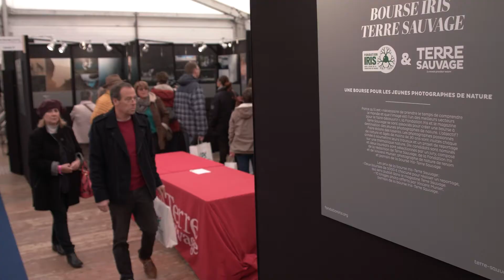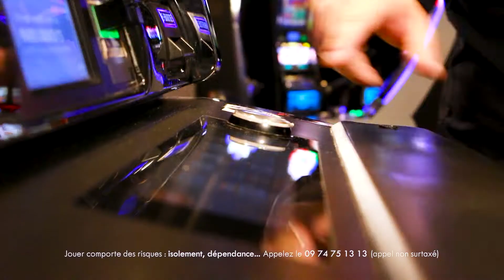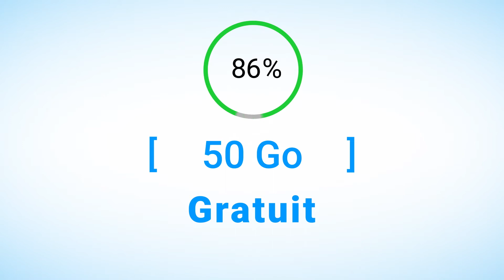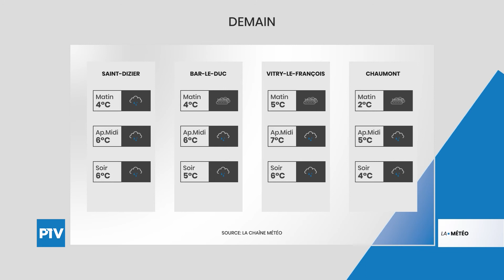Le Journal Week-End | Samedi 20 Novembre 2021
Le Journal Week-End est présenté par James Beaurepère.

À voir dans cette édition : Dagoba à Saint-Dizier avant leur tournée 2022 ; Les enfants récoltent des fonds pour Octobre Rose ; Ils disent non à la troisième dose ; Derrière les fresques de Noël.